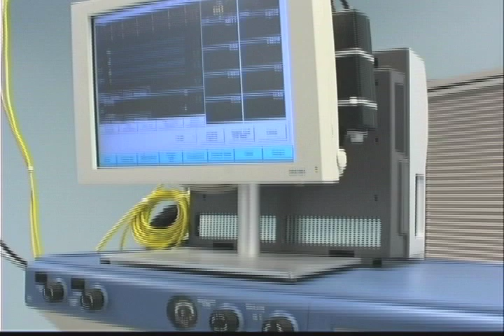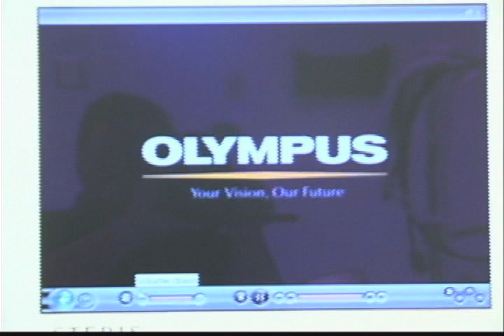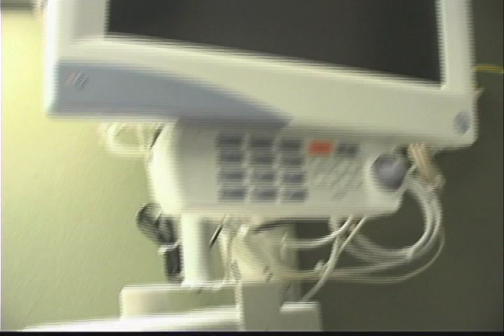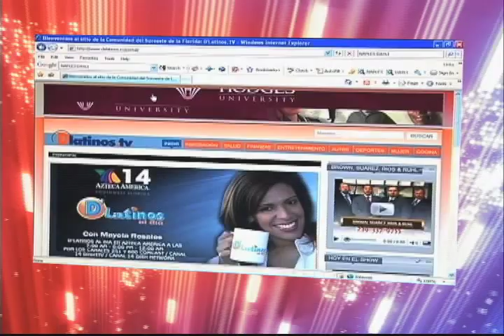Salud al día 06 23 09